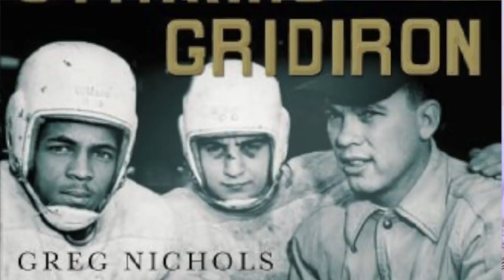Greg Nichols discusses how he published "Striking Gridiron"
Author and journalist Greg Nichols describes how he published his non-fiction book "Striking Gridiron," a story about a high school football team in a steel town on strike. Greg talks about the process of finding an agent, writing the proposal and the sale of the book. The book has now been optioned to be a major motion picture.